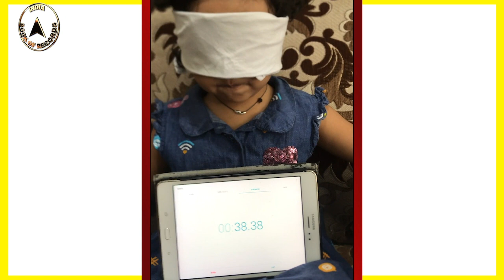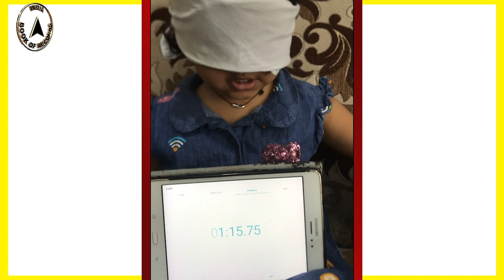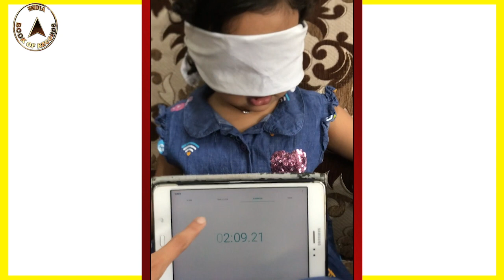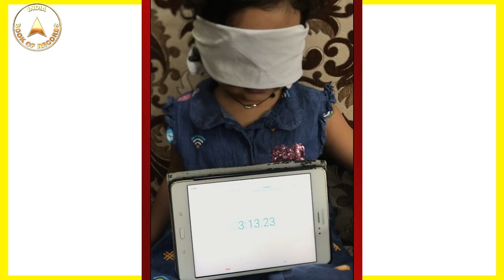Fastest toddler to recite all elements of the periodic table blindfolded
The record for being the fastest to recite all the elements of the periodic table in order was set by Myra Ankit Joshi (born on December 19, 2019) of Mumbai Suburban, Maharashtra. She recited all the 118 elements of the periodic table in order in 3 minutes and 12 seconds, while being blindfolded, at the age of 2 years, 7 months and 30 days, as confirmed on August 18, 2022.